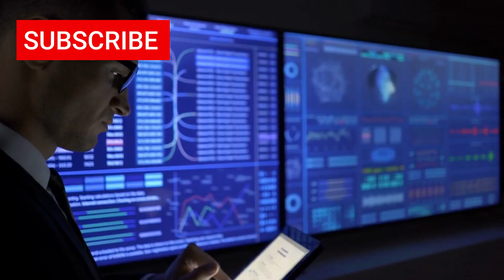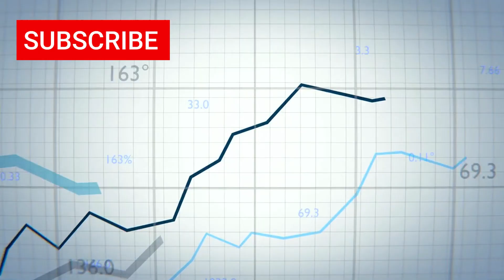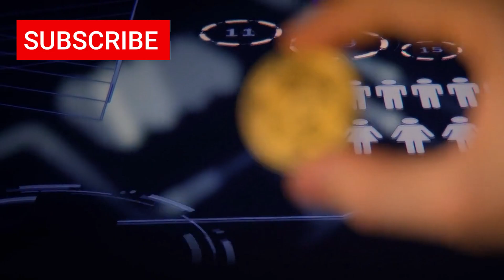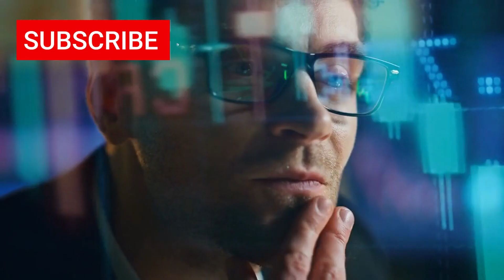ASML Faces a New Challenge: Huawei Unveils Game-Changing Photonic Chip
No one predicted this. Not Wall Street analysts. Not Western intelligence agencies. Not even the tech elite of Silicon Valley. Deep beneath Shanghai, a seismic shift has occurred—one that could rewrite the entire future of computing.

💡 Photonic computing is here—and it’s not just an upgrade. It’s a total technological rupture. Powered by photons instead of electrons, this next-gen computing breakthrough eliminates the heat, friction, and limits of traditional silicon chips. The result? Devices that are exponentially faster, drastically more energy-efficient, and entirely free from the Western chipmaking ecosystem.

🧠 AI workloads that once required megawatt-hungry server farms now run on systems cooler than a Siberian winter. GPT-7 level inference on a single wafer. 5,000+ cores in one chip. 300+ billion in preorders. This isn’t theory—it’s already happening.

🌍 While legacy giants like Nvidia, ASML, and Intel reel, China’s SMIC and Huawei are changing the rules of the game—and potentially the global balance of power.
And this may only be the beginning. Inside a quantum lab in Hefei, something even more powerful is emerging...

📌 In This Video:
00:00 – The quiet revolution no one saw coming
02:15 – How photonic chips work (and why they break the rules)
05:40 – China’s secret supply chain breakthrough
08:20 – The collapse of silicon-based infrastructure
10:45 – Economic and geopolitical consequences
13:30 – Quantum chips: the next leap?
16:00 – What happens now?

🧠 Keywords for SEO:
Photonic computing explained

China photonic chip breakthrough

End of silicon chips 2025

Future of AI hardware

GPT-7 hardware leak

ASML EUV crisis

SMIC Huawei photonic processor

Quantum computing China

AI energy revolution

New chip technology 2025

👍 Like if this changed your perspective.